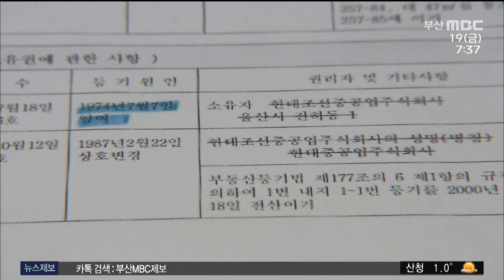현대중공업 땅 장사 의혹... "개발 이익 환원하라" (2021-11-19,금/뉴스투데이/부산MBC)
▶ 현대중공업이 매각한 사택 부지에 대형 아파트를 짓고 있습니다. 수천억 원의 개발 이익이 예상되는데요. 이 아파트 부지 일부가 국가로부터 양도받은 것으로 확인되면서 개발 이익을 지역사회에 환원해야 한다는 지적이 나오고 있습니다.